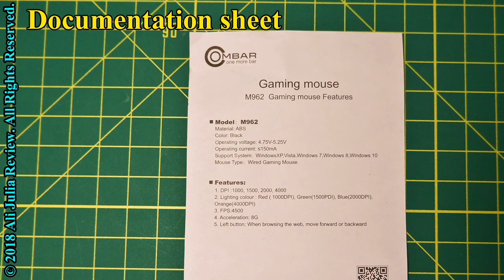Ombar Gaming Wired RGB Backlit Optical Mouse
I spend almost the entire day with a mouse in my hand for work and play, so I am pretty sensitive to the shape of the mice I use.

This mouse has a very gentle slope, no pronounced hump which is the shape I found most comfortable. In addition to the standard left, right, and wheel, this mouse has two thumb buttons which are useful for gaming and can also be do page up and page down when doing regular computer work, like browsing.

The DPI swich allows me to switch between 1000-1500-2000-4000 DPI to change the speed witha click.

This is a wired mouse and its cord is 66 inches, plenty long enough to reach my computer.

I like its hefty feel (it weights 3.95 oz)

This mouse works both on Windows and Linux.  Neither one required any special drivers, it worked right out of the box.

What could be better?  I would have liked to have an option to control how the mouse glows: it would be nice to have an option to make the color steady on, or totally off, or fade in and out as it does by default.

You can locate this mouse in Amazon